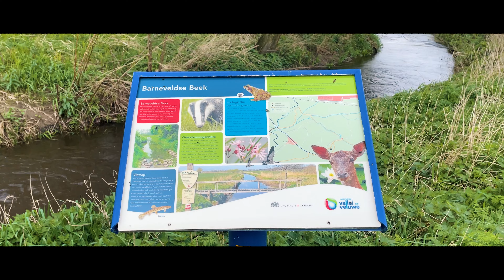STOUTENBURGER PAD stukje klompenpad in weer en wind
Deze keer gingen we een stukje van een klompenpad lopen. Klompenpaden zijn eigenlijk gewoon wandelroutes maar dan vooral door boerenland. Helaas hadden we niet genoeg tijd om de volledige route te lopen dus die bewaren we voor een andere keer.